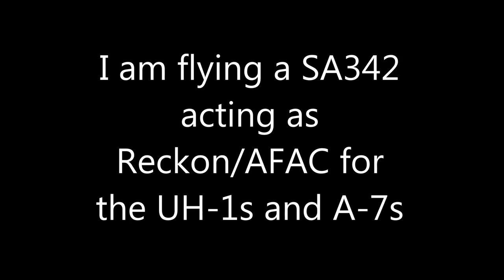DCS World: Apocalypse Then Redux- BKS Flight Night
Another batch of BKS flight night footage! Couple weeks late this time, been busy!